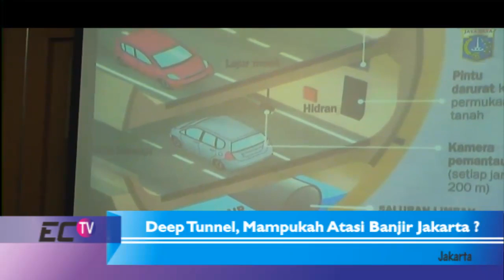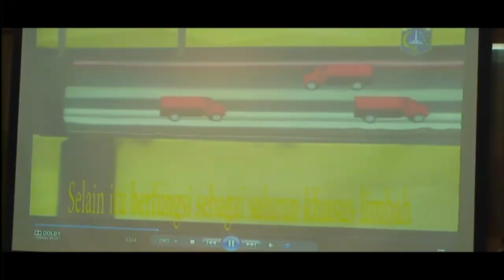Jokowi Butuh 4 Tahun Bangun Deep Tunnel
Matematisnya, Jokowi butuh 4 Tahun selesaikan proyek deep tunnelnya.
Belum termasuk proses perizinannya, kalo belum dapet izin molor berapa lama lagi ?
But, apa iya bisa mengatsi masalah banjir jakarta yang kronis ?
Soalnya, jakarta itu kawasan landai loh.
Music Director : M. Erfan